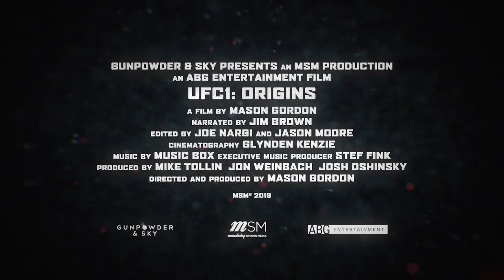🎬 UFC 1: Origins | Trailer HD (2020)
UFC 1: Origins (2020)
1h 28min | Documentary | 16 October 2020 (USA)

Tracing the roots of the pro-MMA league back to its tumultuous first event in 1993, UFC 1: Origins explores the improbable tale of how Rorion Gracie, a Brazilian jiu-jitsu specialist, and Art Davie, once a used car salesman, teamed with Bob Meyrowitz’s pay-per-view company SEG to mount UFC 1 in Denver and launch a sports phenomenon.

Director: Mason Gordon
Stars: Rorion Gracie, Royce Gracie, Art Jimmerson |